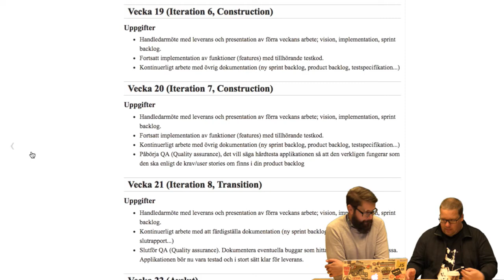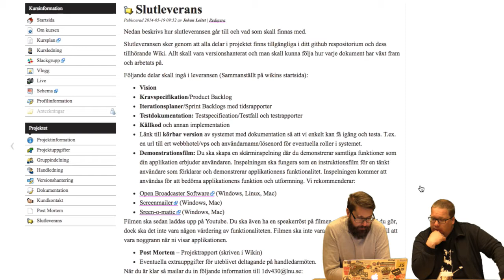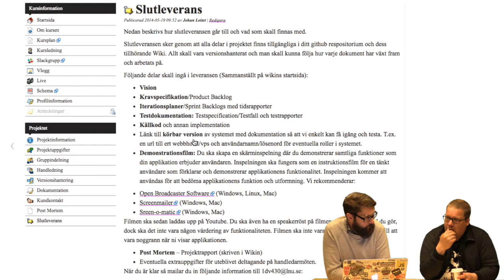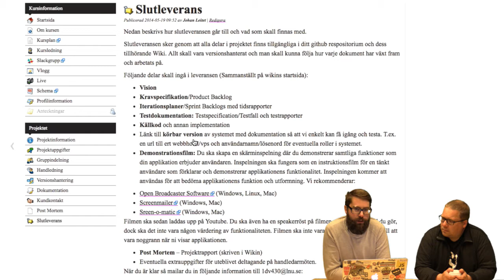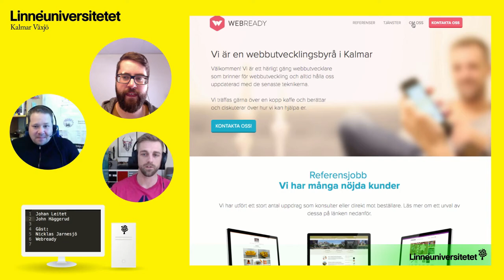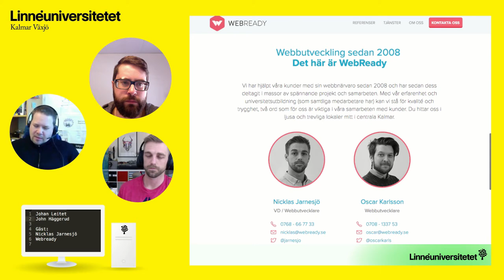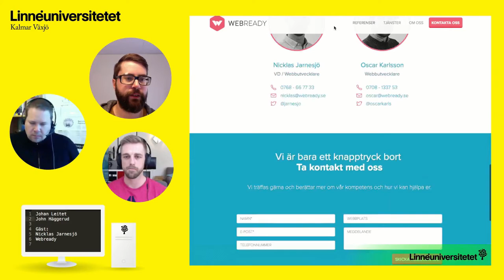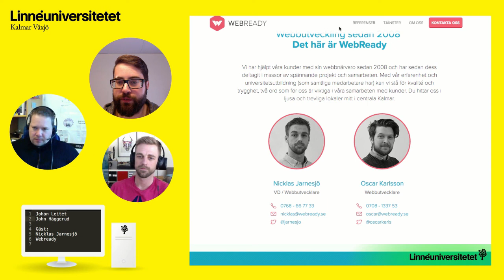1DV430 - Vlogg V19 - Nicklas Jarnesjö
Lecture in the course 1DV430 at Linnaeus university VT2017.